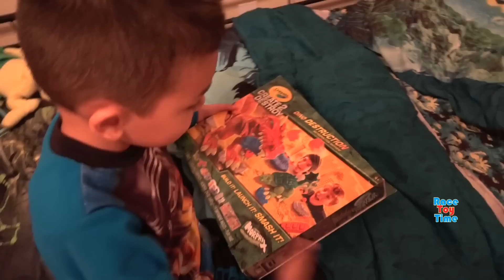Dinosaur Mountain Adventure Full Movie! Learn Dinosaurs Names - Toys For Kids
Racetoytime Here! I took all 3 parts of the Dinosaur Mountain Adventure series and put them together to make one continuous video for you! Race and Dad drive to Dinosaur Mountain in their jeep, then they start shooting video of the magnificent creatures. They make camp because it's getting dark. The next day they wake up and take more dinosaur action video. All of the sudden Race gets in trouble with some of the local wildlife! What will happen next? Watch all the way to the end to find out! If you've seen these videos already separately, watch them again as one long feature. I have reedited them so there are no intros, flashbacks or tie-ins so it makes a more cohesive viewing experience. Anyhow, we hope you have fun watching it.